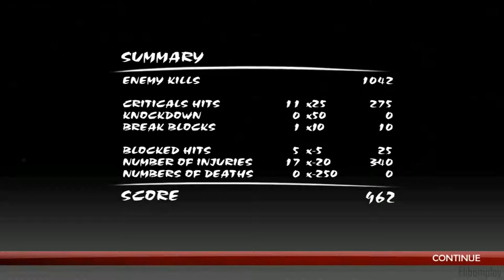iSlash Ninja Fighter 2019: The Best Fighting Game | Gameplay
DOWNLOAD GAME